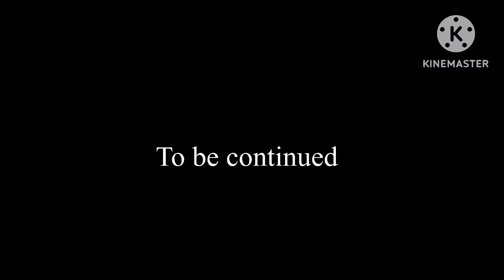Say Goodbye for your Brain part 501